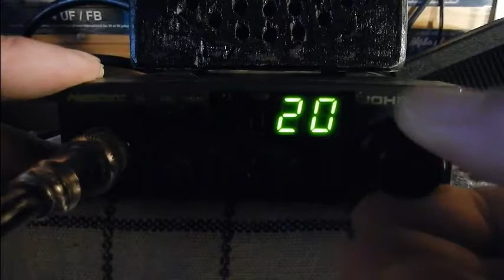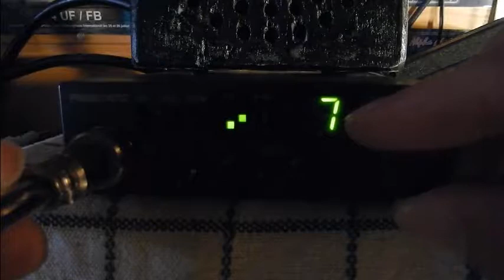President Johnny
Channels: 40
Mode: AM/FM
Power output: 4 W
73'51 de Dundee33 ~ 14DR33 ;)
Pour plus d'info sur la Cibi :